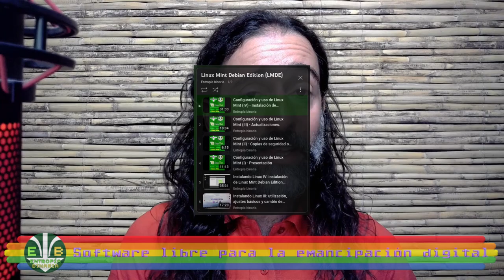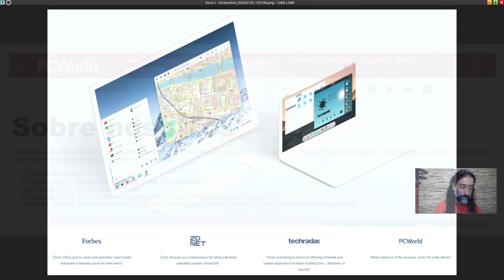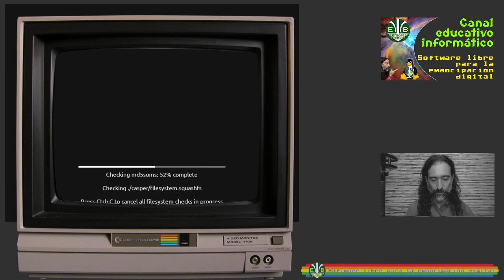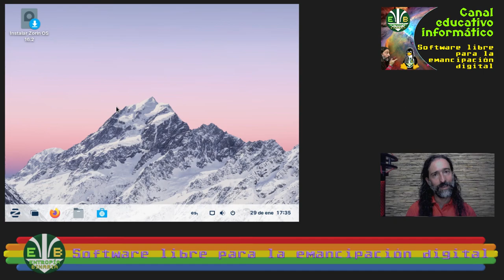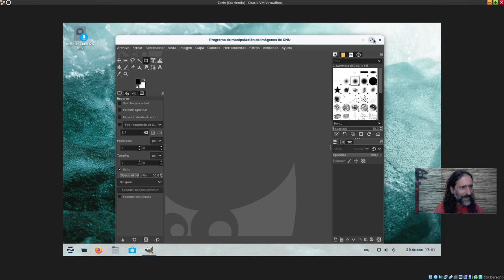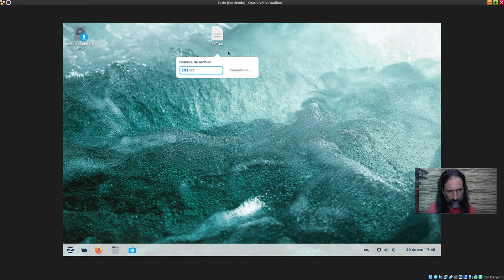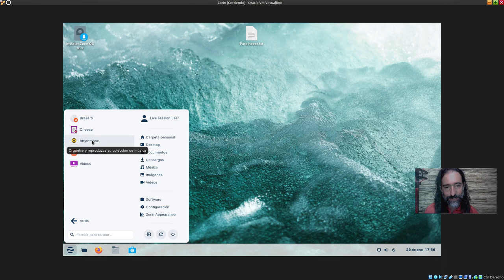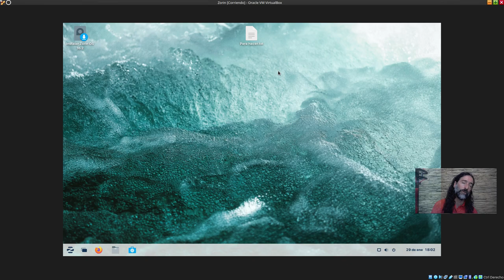¿Cómo elegir un Linux para mí? (III) - Zorin OS... ¡a fondo!